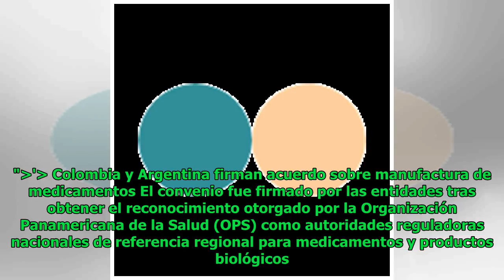Colombia y Argentina firman acuerdo sobre manufactura de medicamentos